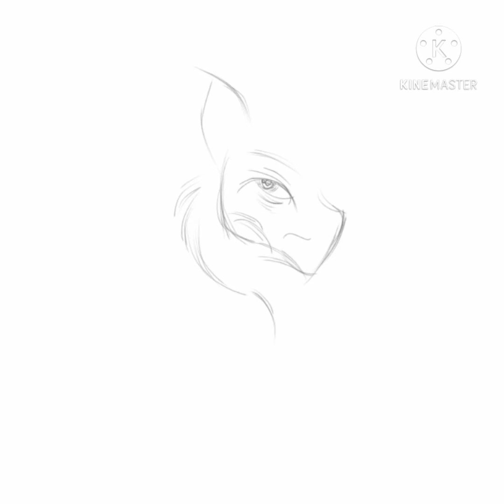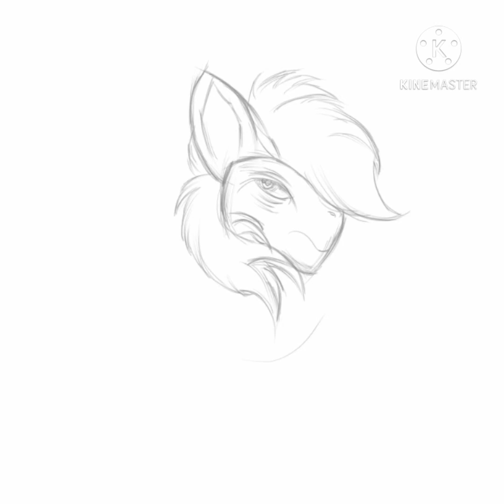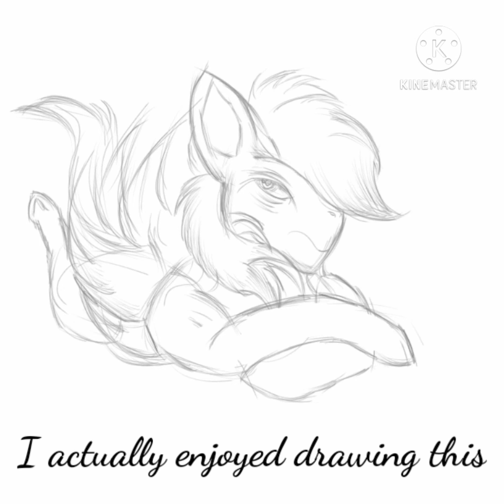Watch Me Draw - Twitter Sketch Request (Pony)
Wanna chat? Add me on Discord 💗Řykơr💗#6361